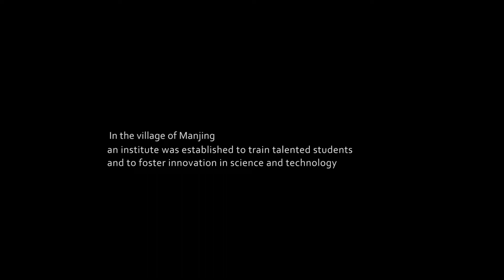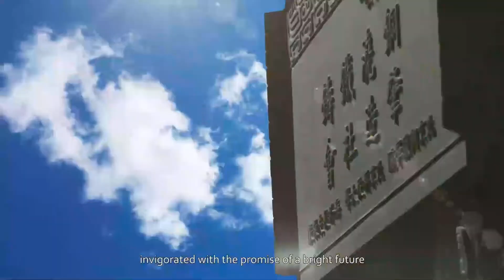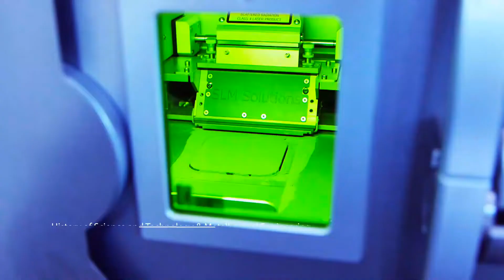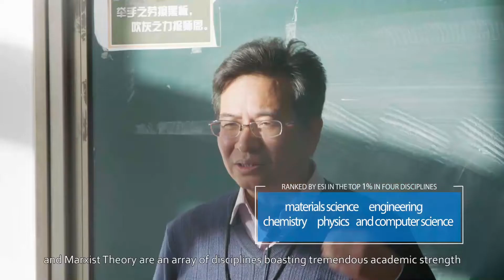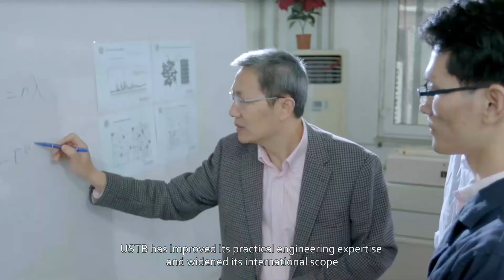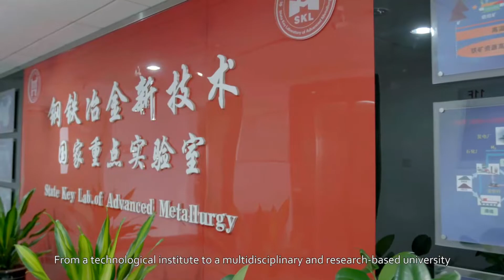Study in University of Science and Technology Beijing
高校系列之北京科技大学 - 𝕌𝕟𝕚𝕧𝕖𝕣𝕤𝕚𝕥𝕪 𝕠𝕗 𝕊𝕔𝕚𝕖𝕟𝕔𝕖 𝕒𝕟𝕕 𝕋𝕖𝕔𝕙𝕟𝕠𝕝𝕠𝕘𝕪 𝔹𝕖𝕚𝕛𝕚𝕟𝕘 (𝕌𝕊𝕋𝔹) has been chosen as one of the first universities to participate in several national high-level initiatives, including the “211 Project” and “985 Platform for National Advanced Disciplines Innovation”. In 2017 USTB was chosen to be part of the national “Double First-class Initiative” to build four first-class disciplines. As a university of “firsts”, USTB continually strives to be a leading innovator in both China and the global community.

北京科技大学，1997年5月，学校首批进入国家“211工程”建设高校行列。2006年，学校成为首批“985工程”优势学科创新平台建设高校。2017年，学校入选国家“双一流”建设高校。2018年，学校获批国防科工局、教育部共建高校。目前，学校已发展成为一所以工为主，工、理、管、文、经、法等多学科协调发展的教育部直属全国重点大学。